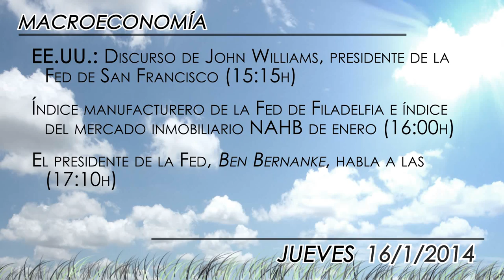Agenda económica del 16 de enero 2014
Agenda cargada de eventos para los inversores la de mañana jueves: conoceremos los IPCs de Alemania, la Zona Euro y Estados Unidos; así como los resultados de Citi y Goldman Sachs, entre otras importantes compañías norteamericanas. Por otra parte, los mercados seguirán con atención la subasta de deuda que se celebrará en España, y las palabras de los banqueros centrales Weidmann, Bernanke o Williams.